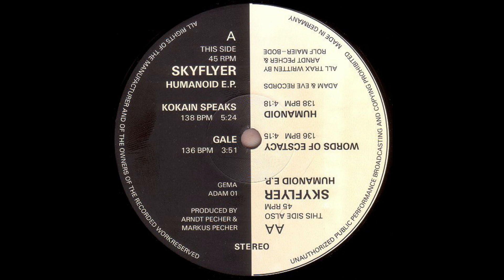Skyflyer - Kokaine Speaks (Original Mix)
Skyflyer - Humanoid EP
Label: © Adam & Eve Records / Catalog-Nr: ADAM 01
Genre: Techno
Release Date: 1992